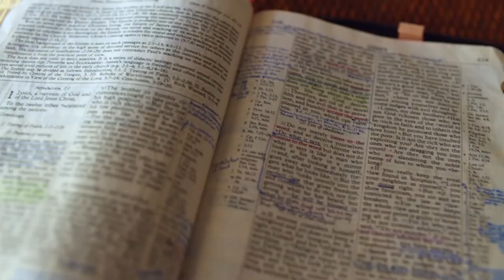Gott auf (m)einer Seite: 5. Mose 17:8-18:8